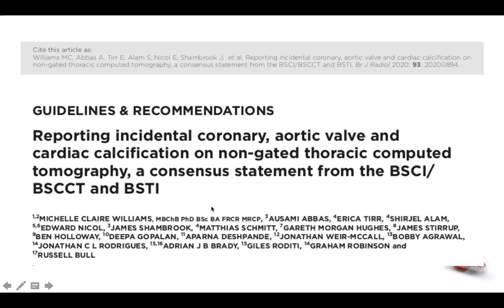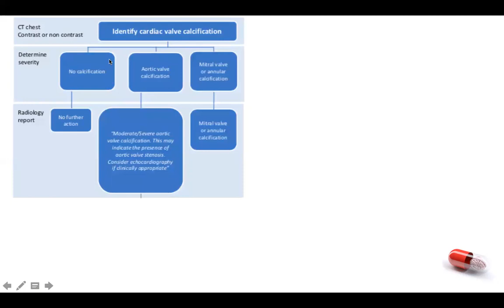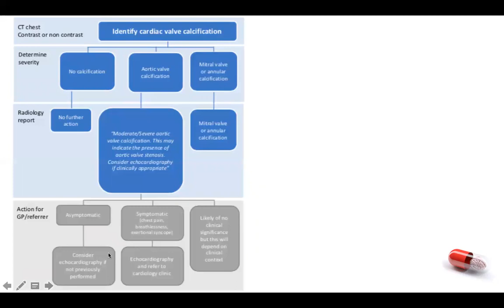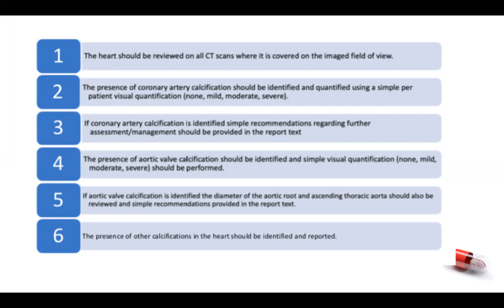Calcificações Cardiovasculares em TC torax